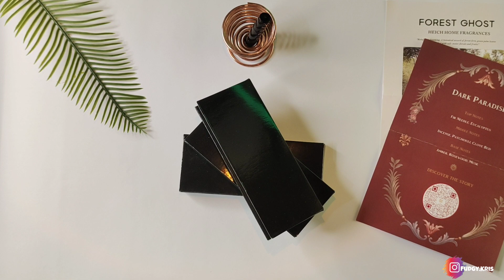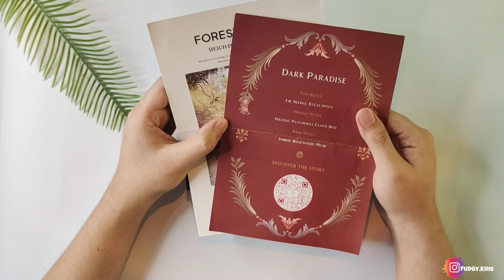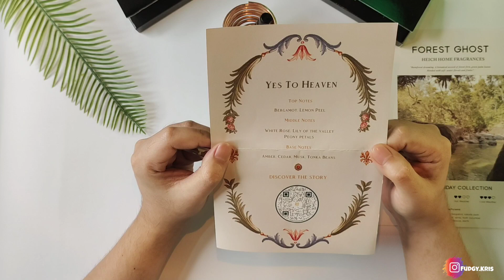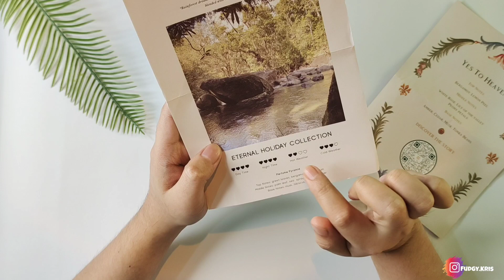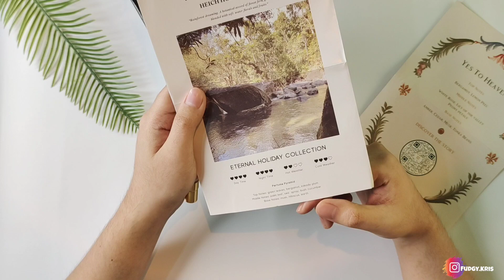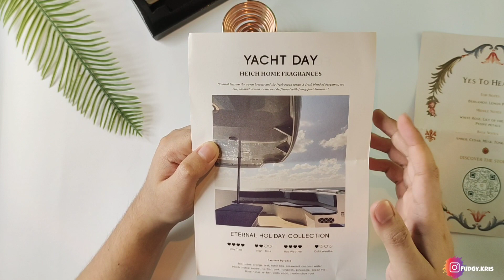Review Parfum | Heich Home - Dark Paradise • Yes to Heaven • Forest Ghost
hai, udah kenalan sama brand heichhome belum? aku juga baru kenalan nih,makanya reviewparfum kali ini aku coba deskripsiin experience apa yang aku rasain pas pakai parfum dari Heich Home..

btw,aku juga dapet vial upcoming perfume yang belum launching dari Heich Home. tapi karena aku cobainnya gak bisa test full wear,jadi aku coba deskripsiin nya menurut beberapa kali aku sniff aja yaa..
walaupun di video aku bilang aromanya sweet sugar like candy,pas aku coba lagi kedua kali ternyata aromanya masih ada aroma asam seperti lemon soda. aku gak ngerti deh,ini notesnya akan apa aja,mungkin malah salah semua yang aku rasakan. hwehehe..
but hey,kita punya cara sendiri-sendiri untuk mendeskripsikan wewangian kan 😉